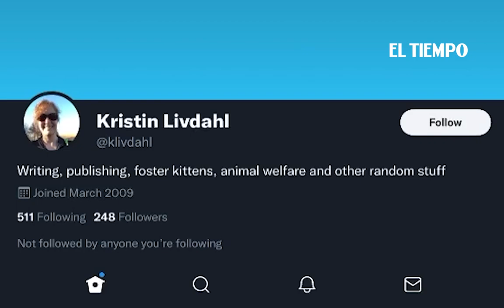El asistente virtual de Amazon sugirió manipular un tomacorrientes | El Tiempo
La empresa, del multimillonario Jeff Bezos, admitió que el hecho ocurrió y aseguró que ya actualizó el Sistema Operativo de Alexa para que no recomendara más el reto.